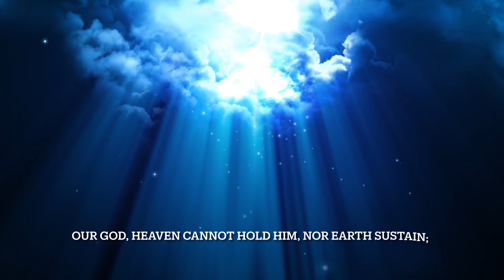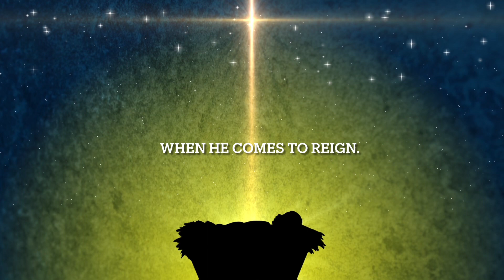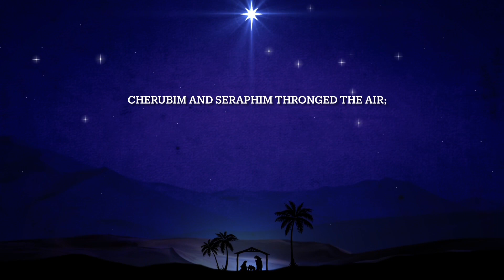In The Bleak Midwinter | Christina Rossetti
For this Yuletide season, I share with you this beautiful, solemn poem “In The Bleak Midwinter” written by Christina Rossetti, the famous English poet who was born on December 5, 1830 and died on December 29, 1894. Her works dwell on devotional, romantic themes and also wrote children’s poems.
This poem has been set as a Christmas Carol and widely sang worldwide during Christmas season.

May this inspiring poem on Christ’s nativity touch your life in a meaningful way.

Have a wonderful Christmas season🎄💕💕💕